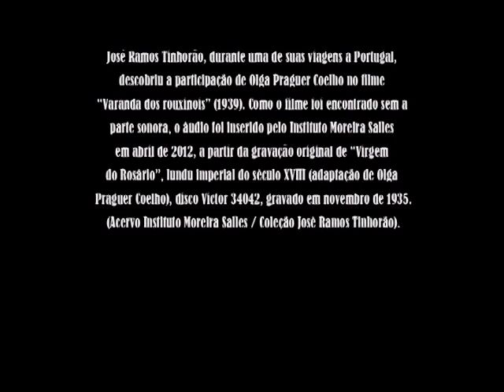Varanda dos rouxinóis | Parte 2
José Ramos Tinhorão, durante uma de suas viagens a Portugal, descobriu a participação dos cantores Moreira da Silva e Olga Praguer Coelho no filme Varanda dos rouxinóis (direção de Leitão de Barros, 1939). Como o filme foi encontrado sem a parte sonora, os áudios foram inseridos pelo Instituto Moreira Salles, em abril de 2012